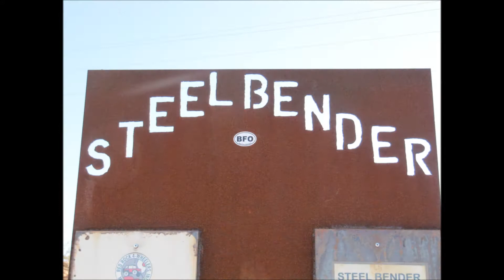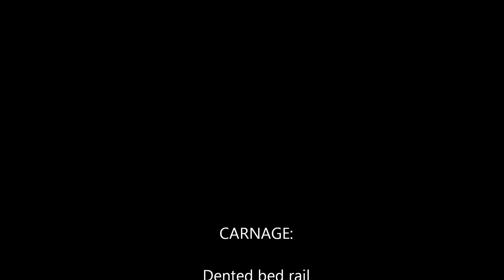Project Darth Vader in Moab - Brad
Brad driving his Ford on Steel Bender, Hells Revenge, The Escalater, Potato Salad Hill...